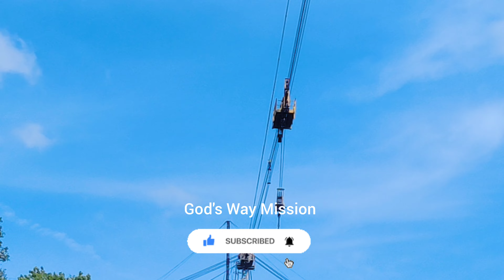శ్రీశైలం డ్యాం లోపలికి వెళ్లి చూసాము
God's Way Mission

🇮🇳భారతదేశంలో ఆంధ్రప్రదేశ్ మరియు తెలంగాణలో ఉండేఅన్ని జిల్లాలు మరియు మండలాలు ప్రతి గ్రామంలో ఇంచు మించు (28000) వేల ప్రాంతాలలో యేసు క్రీస్తు సువార్త ప్రకటించి ఆకలితో ఉన్నవారికి కడుపు🍱 నింపుతూ,చెడు అలవాట్లకి బానిసలుగా🚭🍷😍మారి నశించిపోతున్న మనుషులను అగ్నిలో🔥 నుండి లాగినట్టు కొందరిని రక్షించడానికి యేసు క్రీస్తు మార్గంలో✝️ నడిపించిదేవుని ఎదుట సాక్షిగా నిలబెట్టడమే మా లక్ష్యం.✝️🙏👫👍

God's way mission
In every district and zone in Andhra Pradesh and Telangana in India🇮🇳.our goal is to preach the gospel of Jesus Christ in every village to every inch (28,000 thousand areas), to fill the stomachs of the hungry🍱, to save the perishing and 🚭🍷😍 enslaved from the fire🔥, to lead them in the path of Jesus Christ✝️  and to stand before God as a witness.✝️🙏👫👍